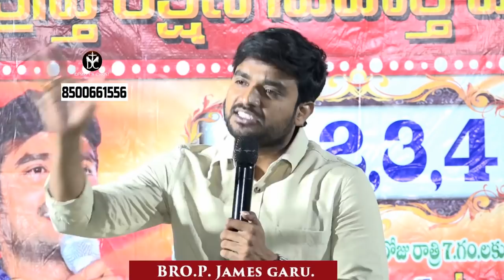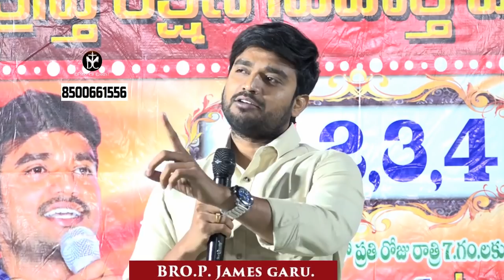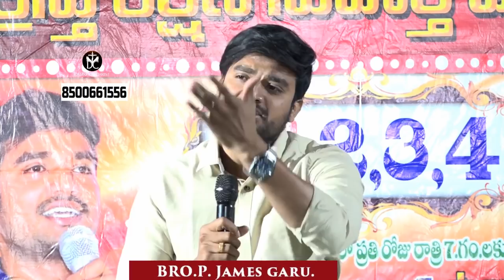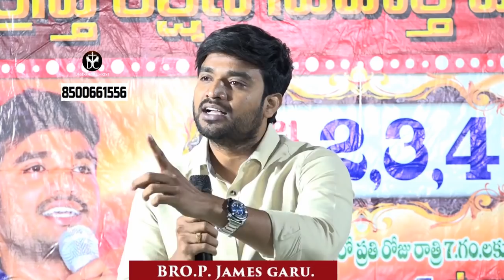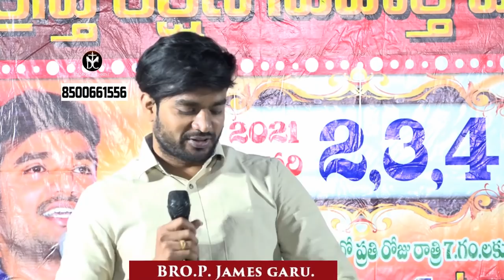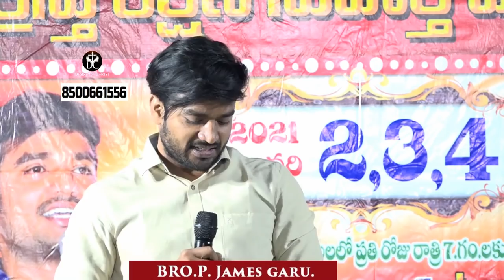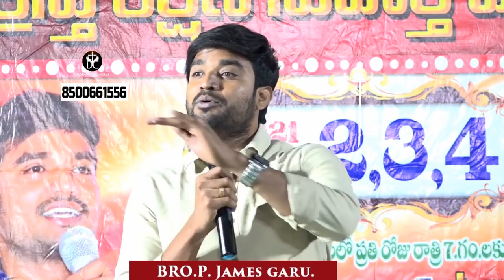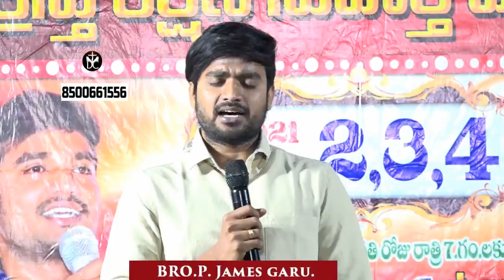కర్నూల్ మీటింగ్స్ 1st Day. Msg By Bro P James Garu.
జేమ్స్ గారు మాట్లాడిన సందేశాలు ఆడియో రూపంలో కావలసిన వారు ఈ లింక్ ఓపెన్ చేసి whatsapp గ్రూప్ లో జాయిన్ అవ్వగలరు 🙏 whatsapp group